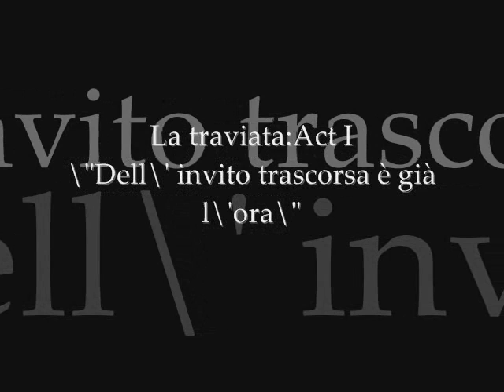La traviata : Act I - \"Dell\' invito trascorsa è già l\'ora\"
Maria Callas
Verdi: La traviata, Vol. 1

Buylinks

Tracklist

1.La traviata : Preludio-Maria Callas, Gabriele Santini, Francesco Albanese, Ugo Savarese, RAI Chorus, Turin & RAI Orchestra, Turin
2.La traviata : Act I - \"Dell\' invito trascorsa è già l\'ora\"-Maria Callas, Gabriele Santini, Francesco Albanese, Ugo Savarese, RAI Chorus, Turin & RAI Orchestra, Turin
3.La traviata : Act I - \"Libiamo, ne\' liete calici\"-Maria Callas, Gabriele Santini, Francesco Albanese, Ugo Savarese, RAI Chorus, Turin & RAI Orchestra, Turin
4.La traviata : Act I - \"Che è ciò?\"-Maria Callas, Gabriele Santini, Francesco Albanese, Ugo Savarese, RAI Chorus, Turin & RAI Orchestra, Turin
5.La traviata : Act I - \"Un dì felice, eterea\"-Maria Callas, Gabriele Santini, Francesco Albanese, Ugo Savarese, RAI Chorus, Turin & RAI Orchestra, Turin
6.La traviata : Act I - \"Ebben? Che diavol fate?\"-Maria Callas, Gabriele Santini, Francesco Albanese, Ugo Savarese, RAI Chorus, Turin & RAI Orchestra, Turin
7.La traviata : Act I - \"Si ridesta in ciel l\'aura\"-Maria Callas, Gabriele Santini, Francesco Albanese, Ugo Savarese, RAI Chorus, Turin & RAI Orchestra, Turin
8.La traviata : Act I - \"È strano! È strano!\"-Maria Callas, Gabriele Santini, Francesco Albanese, Ugo Savarese, RAI Chorus, Turin & RAI Orchestra, Turin
9.La traviata : Act I - \"Ah, fors\' è lui che l\'anima\"-Maria Callas, Gabriele Santini, Francesco Albanese, Ugo Savarese, RAI Chorus, Turin & RAI Orchestra, Turin
10.La traviata : Act I - \"Follie! follie! Delirio vano è questo!\"-Maria Callas, Gabriele Santini, Francesco Albanese, Ugo Savarese, RAI Chorus, Turin & RAI Orchestra, Turin
11.La traviata : Act I - \"Sempre liberia\"-Maria Callas, Gabriele Santini, Francesco Albanese, Ugo Savarese, RAI Chorus, Turin & RAI Orchestra, Turin
12.La traviata : Act II, Scene 1 - \"Lunge da lei\"-Maria Callas, Gabriele Santini, Francesco Albanese, Ugo Savarese, RAI Chorus, Turin & RAI Orchestra, Turin
13.La traviata : Act II, Scene 1 - \"De\' miei bollenti spiriti\"-Maria Callas, Gabriele Santini, Francesco Albanese, Ugo Savarese, RAI Chorus, Turin & RAI Orchestra, Turin
14.La traviata : Act II, Scene 1 - \"Annima, donde vieni? ... Alfredo?\"-Maria Callas, Gabriele Santini, Francesco Albanese, Ugo Savarese, RAI Chorus, Turin & RAI Orchestra, Turin
15.La traviata : Act II, Scene 1 - \"Pura siccome un angelo\"-Maria Callas, Gabriele Santini, Francesco Albanese, Ugo Savarese, RAI Chorus, Turin & RAI Orchestra, Turin
16.La traviata : Act II, Scene 1 - \"Non sapete quale affetto\"-Maria Callas, Gabriele Santini, Francesco Albanese, Ugo Savarese, RAI Chorus, Turin & RAI Orchestra, Turin
17.La traviata : Act II, Scene 1 - \"Un dì, quando le veneri\"-Maria Callas, Gabriele Santini, Francesco Albanese, Ugo Savarese, RAI Chorus, Turin & RAI Orchestra, Turin
18.La traviata : Act II, Scene 1 - \"Ah! dite alla giovine\"-Maria Callas, Gabriele Santini, Francesco Albanese, Ugo Savarese, RAI Chorus, Turin & RAI Orchestra, Turin
19.La traviata : Act II, Scene 1 - \"Imponete... Non amarlo ditegli\"-Maria Callas, Gabriele Santini, Francesco Albanese, Ugo Savarese, RAI Chorus, Turin & RAI Orchestra, Turin
20.La traviata : Act II, Scene 1 - \"Morrò! La mia memoria\"-Maria Callas, Gabriele Santini, Francesco Albanese, Ugo Savarese, RAI Chorus, Turin & RAI Orchestra, Turin
21.La traviata : Act II, Scene 1 - \"Dammi tu forza, o cielo!\"-Maria Callas, Gabriele Santini, Francesco Albanese, Ugo Savarese, RAI Chorus, Turin & RAI Orchestra, Turin
22.La traviata : Act II, Scene 1 - \"Che fai? ... Nulla\"-Maria Callas, Gabriele Santini, Francesco Albanese, Ugo Savarese, RAI Chorus, Turin & RAI Orchestra, Turin
23.La traviata : Act II, Scene 1 - \"Ah, vive sol quel core all\' amor mio!\"-Maria Callas, Gabriele Santini, Francesco Albanese, Ugo Savarese, RAI Chorus, Turin & RAI Orchestra, Turin
24.La traviata : Act II, Scene 1 - \"Di Provenza il mar\"-Maria Callas, Gabriele Santini, Francesco Albanese, Ugo Savarese, RAI Chorus, Turin & RAI Orchestra, Turin